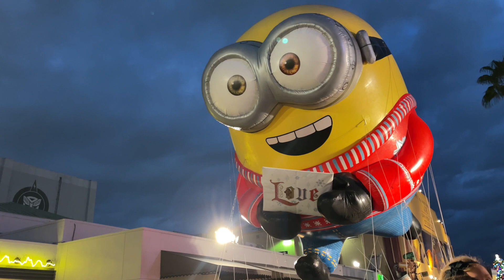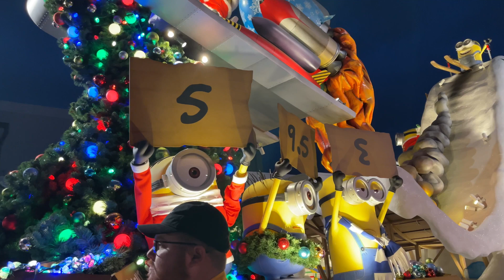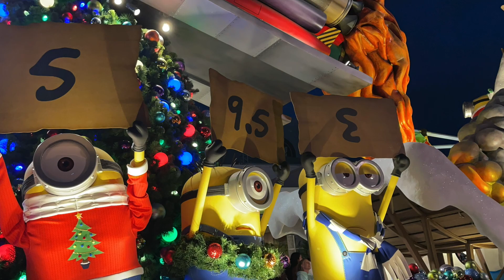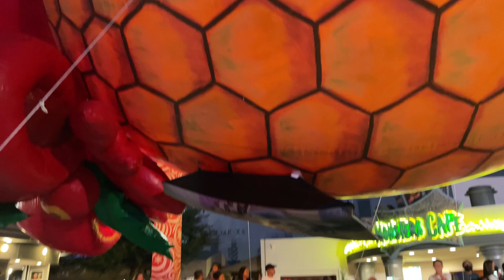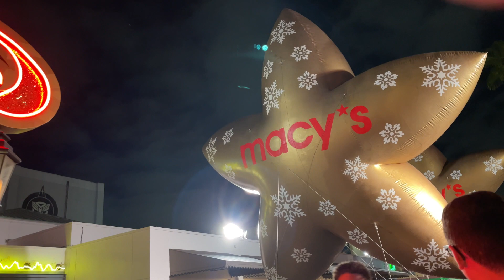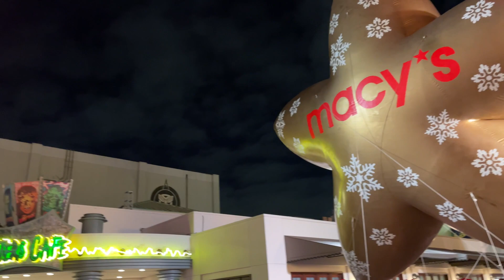Universal Studios Macy's Parade Holiday Christmas Fun! Relaxing Calming Background Music..Enjoy!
Macy's Parade..This is not Disney..it is about 7 miles down the street from Walt Disney World and it is so festive and fun I had to share it all with you guys.  I have been trying to get back to see it and life and stuff just keeps getting in the way.  So here's some of Macy's Parade at Universal Studios Orlando from 2021.